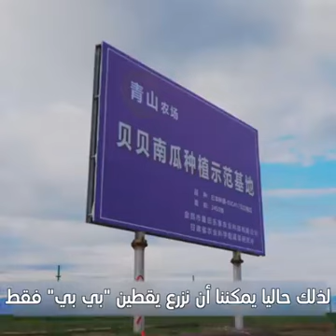بعد مكافحة التصحر لمدة نصف قرن، القرويون يجدون حلا للتعامل معه أخيرا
في عام 2018 ، قام لي وي هونغ، المزارع البالغ من العمر 54 عاما من مدينة جينتشانغ بمقاطعة قانسو، قام بزراعة حوالي 33 هكتارا من اليقطين الذي يتحمل الجفاف ويمكنه العيش في الصحراء، الأمر الذي لم يمنع فقط من زحف الرمال بل حقق فوائد اقتصادية للسكان المحليين.
هذا العام، عاد لي فاي الابن الوحيد للي وي هونغ إلى مسقط رأسه من مدينة لانتشو وانضم إلى أبيه لقيادة المزارعين في زراعة 160 هكتارا من اليقطين، مما جعل الصحراء السابقة واحة، وتم شراء جميع اليقطين من قبل تجار التجارة الإلكترونية ما جعل المزارعين يرون الأمل في